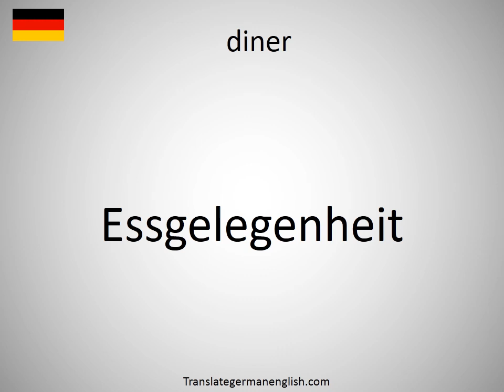How to say diner in German? (Essgelegenheit)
How to say diner in German? Learn the pronounciation diner! How to Pronounce diner. Expand your vocabulary, learn German words. Practice German online. Use this free pronunciation guide to practice words at a time. Learn German for free. Thank you for viewing, please like or subscribe! hoe om te sê, si të thuash, እንዴት እንደሚናገር, wie sagt man, comment dire, come dire, como dizer, как сказать, nasıl denir, cómo decir, 怎么说, πώς να το πω, hoe zeg je.